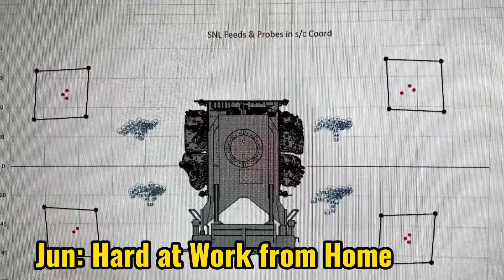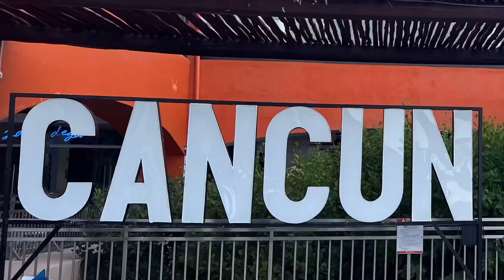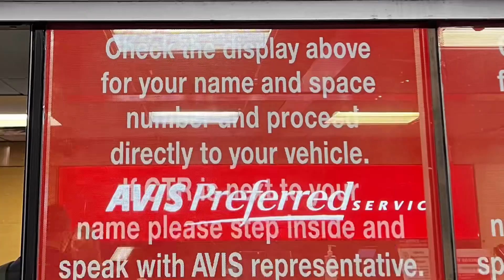2022 in review